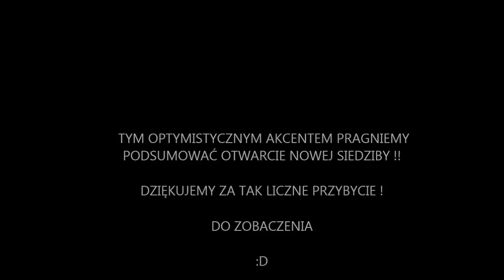StudioTańcaSOUTH_MOTION-OtwarcieNowejSiedziby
Krótka relacja z otwarcia nowej siedziby Studia Tańca SOUTH MOTION w Bielsku-Białej!